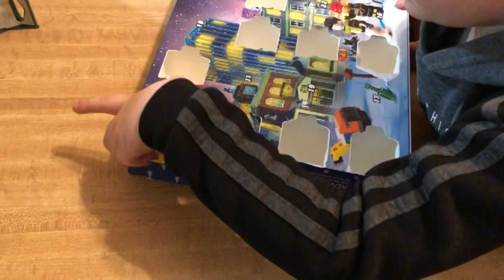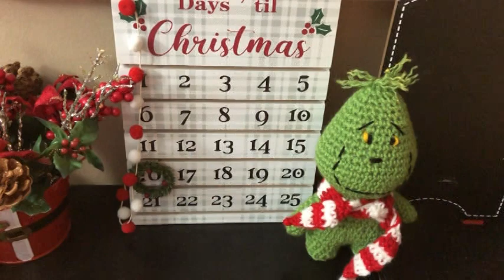Vlogmas 2021 Day 10 | A Long Chatty One!